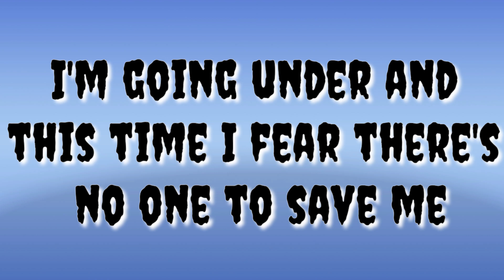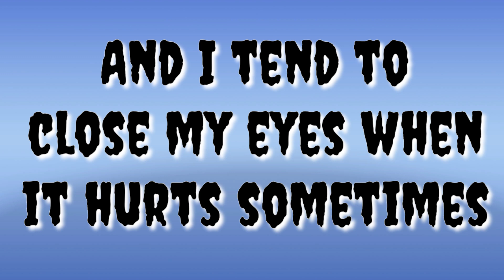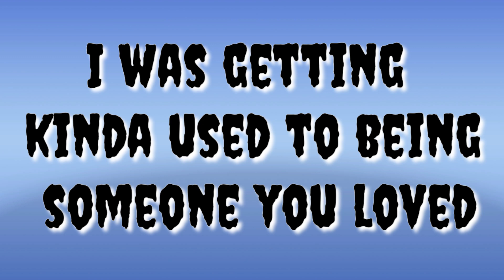Someone You Loved(Lyrics)— Lewis Capaldi